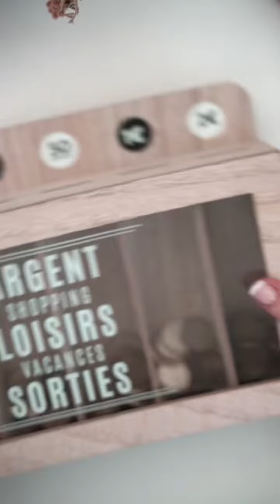C’est quoi votre astuce pour utiliser la monnaie économisée ? 🥰 Les defis budget sont dispos sur mon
C’est quoi votre astuce pour utiliser la monnaie économisée ? 🥰 Les defis budget sont dispos sur mon (le lien est sur mon profil).